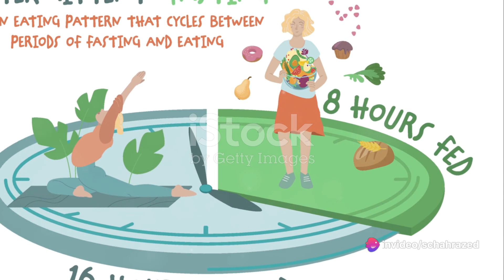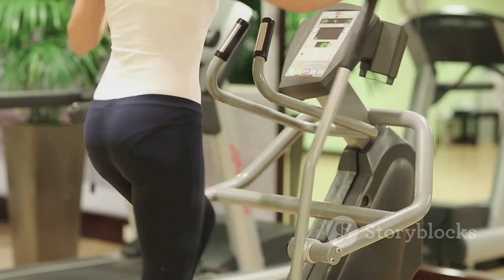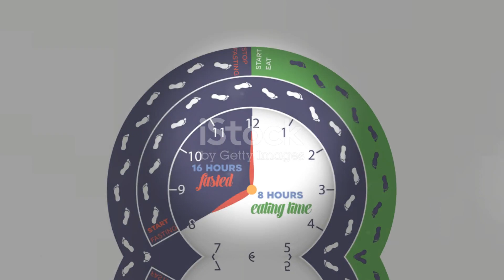My adventure with Fasting. Personel experience